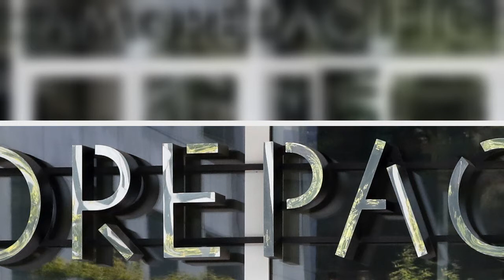‘35억 횡령한’ 아모레퍼시픽 직원 3명 중 1명에 대해 ‘추가로 포착된 정황’은 황당해서 헛웃음이 다 나온다 (ft.대표이사)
35억원 규모의 회삿돈을 횡령했다가 덜미를 잡힌 아모레퍼시픽 직원 3명 중 1명이 전 아모레퍼시픽 대표이사의 아들로 알려졌다.
19일 업계에 따르면 최근 횡령 사건으로 해고 조치된 아모레퍼시픽 영업담당 직원 3명 중 A 전 대표 아들 B씨가 포함됐다. A 전 대표는 1983년 아모레퍼시픽(당시 태평양)에 입사해 마케팅부문 부사장과 대표이사 등을 역임한 뒤 지난 2014년 사임했다.
앞서 B씨 등 아모레퍼시픽 영업담당 직원 3명은 거래처에 상품을 공급하고 대금을 착복하거나 상품권을 현금화하고 허위 견적서 또는 세금 계산서를 발행하는 식으로 회삿돈을 빼돌렸다.
이렇게 빼돌린 금액은 총 35억원으로 주식과 가상자산 투자, 불법 도박 등에 쓰였다. 또 이들은 사내 일부 직원들과 함께 불법 도박을 하기도 했다.
아모레퍼시픽은 내부 정기 감사를 통해 비위 사실을 확인한 뒤 인사위원회를 개최해 해당자 전원에 대해 해고 조치했다.
이어 지난 18일 중 권B씨 등 3명을 서울 용산